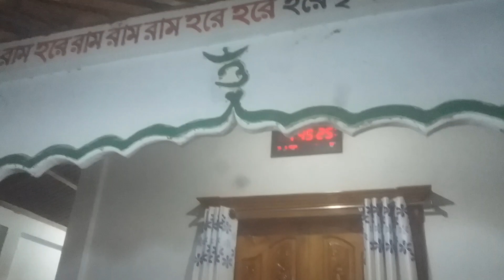আরতি, উত্তরের জোড়ামন্ডপ, কমলগঞ্জ ( আয়োজক নব কিশোর সিংহ, জবলারপাড়), ১৬/৫/২৪, BD.